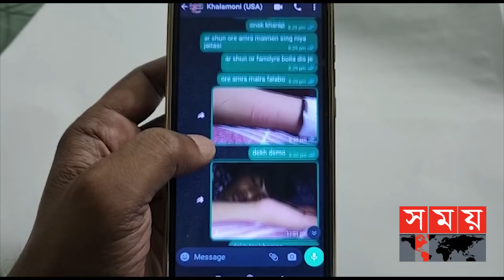নিজেই করলো নিজের অপহরণ, বাবা থেকে দাবি মুক্তিপণ ! | Fake Kidnap | Dhaka News | Somoy TV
এ যেন সিনেমার গল্প। পনেরো বছর বয়সী এক কিশোর নামাজের কথা বলে বের হয় বাড়ি থেকে। হঠাৎ বাবার মোবাইলে আসে ক্ষুদেবার্তা। অপহরণ করা হয়েছে তার ছেলেকে। দাবি করা হয় সাত লাখ টাকা মুক্তিপণ। নইলে মিলবে ছেলের লাশ। কিছুক্ষণ পর পর আসতে থাকে এমন ক্ষুদেবার্তা